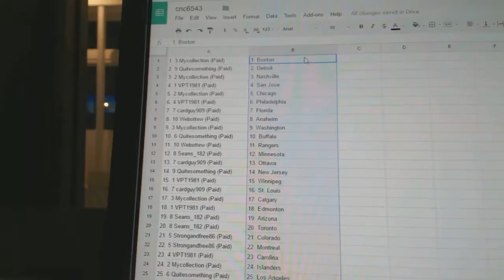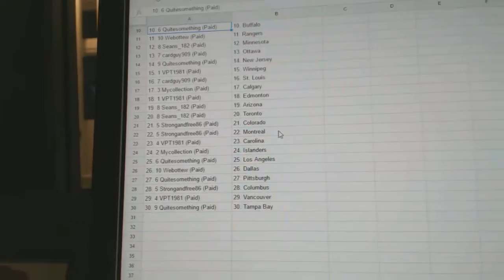Team Randoms - C&C GB #6543